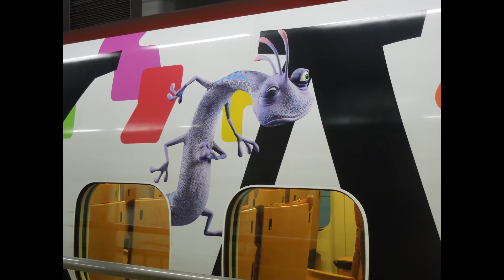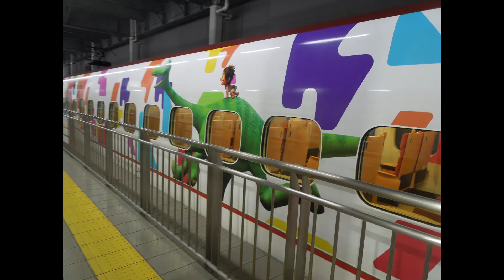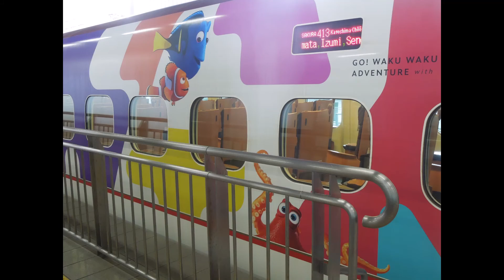JR九州・新幹線・ディズニーピクサーラッピングトレイン・博多駅(Disney Pixar wrapping bullet train Hakata station)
特急かわせみやませみの撮影で博多駅に行ったので同時に狙いました。一石二鳥(笑)。
子供たちに夢を与えられるような素晴らしいアニメーションスタジオまでがんばりたいものです。

がんばろう、ニッポン!!!
noBGM
no narration
ビデオカメラはSony HDR-AS300です。
カメラはニコンCOOLPIX S8200使用。
cameraman.東間陽一
ブログ